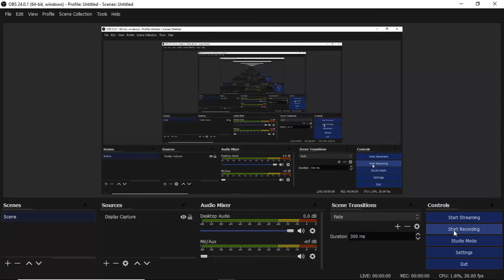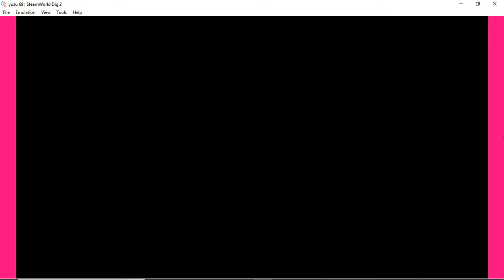Yuzu Mainline | SteamWorld Dig 2 [SWITCH EMULATION]